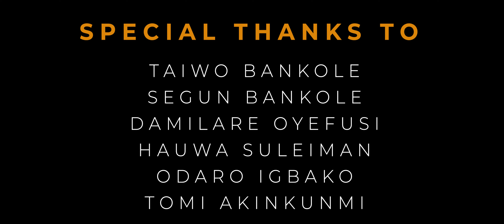A LADY GETS ENTANGLED WITH A STRANGER… | A BLINK IN TIME | SHORT FILM